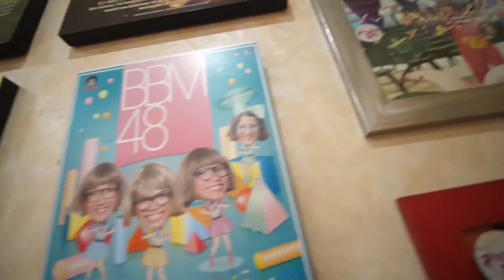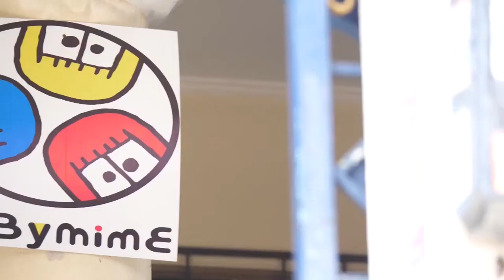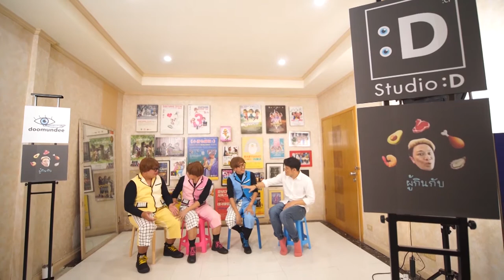เฉียดตาย!!! กว่าจะมีวันนี้ "เบบี้ไมม์" I ผู้กินกับ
ผู้กินกับ จับเข่าคุยกับ 3 หนุ่ม
ถึงชีวิต 15 ปีที่ที่ผ่านมา พบทั้งความสุข สนุกปนเศร้า และเฉียดตาย!!!

"เบบี้ไมม์" กลุ่มละครใบ้แถวหน้าของไทย ที่เคยผ่านเวทีระดับโลกมาอย่างโชกโชน
นอกจากจะมอบรอยยิ้มให้ผู้ชมแล้ว ยังใช้ศิลปะการละครเป็นเครื่องมือในการให้การศึกษาเด็กและเยาวชนอีกด้วย

เตรียมพบกับ
BABYMIME JUNIOR SHOW Vol.2
feat. APPLE Churchill Show

ในเทศกาลละครกรุงเทพ 2020
ที่ครั้งนี้ไม่ได้มาแสดงแค่สามคน
แต่พาแขกรับเชิญพิเศษมาร่วมแสดงด้วย

ทั้งนักแสดงเด็ก ๆ ที่ฝึกฝนฝีมือที่ถ่ายทอดมาจากพี่ ๆ BABYMIME
กับอีกหนึ่งแขกรับเชิญพิเศษ แอ๊ปเปิ้ล แห่ง Apple Show สายอูคูเลเล่ ที่จะมาร่วมความสนุกสนานเพลิดเพลินให้กับคนดูทุกรอบการแสดง

รอบการแสดง : 4 รอบ
เสาร์ 21 พฤศจิกายน
เวลา 14.30 น. และ 18.00 น.
อาทิตย์ 22 พฤศจิกายน
เวลา 13.00 น. และ 16.30 น.
ราคาบัตร :700 บาท
สถานที่จัดแสดง : The Studio ชั้น 4 หอศิลปวัฒนธรรมแห่งกรุงเทพมหานคร (BACC)

จองบัตร: BABYMIME SHOW